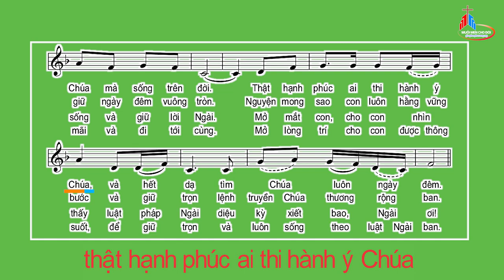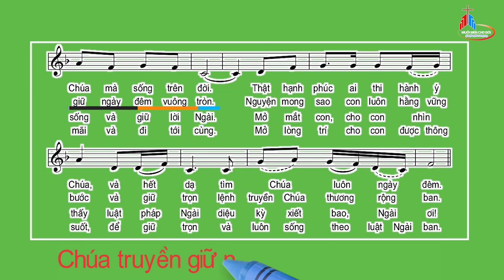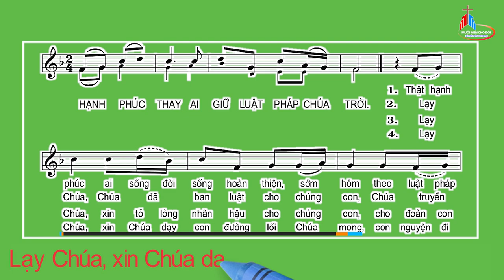Đáp Ca: Chúa Nhật VI Thường Niên - Năm A, Huy Hoàng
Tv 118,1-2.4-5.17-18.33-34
Huy Hoàng.